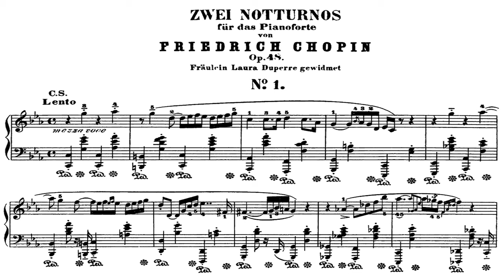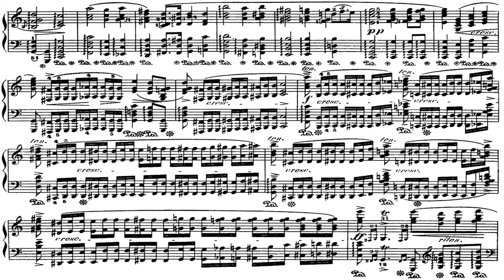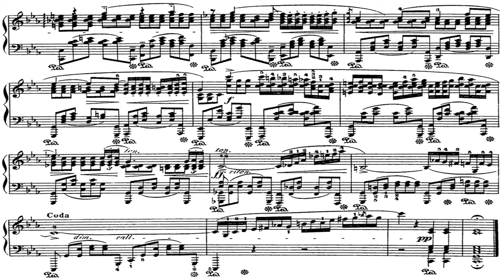[Claire Huangci] Chopin: Nocturne in c, Op.48 No.1 LIVE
13.Nocturne in c minor, Op.48 No.1, Lento
Live recording